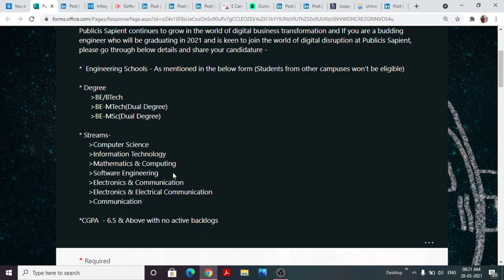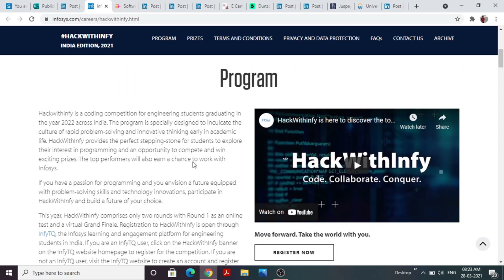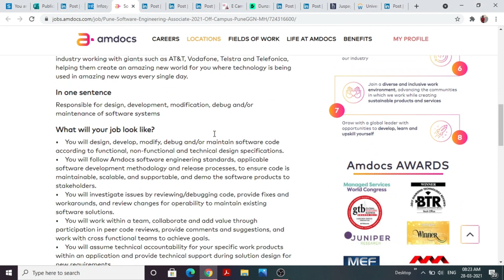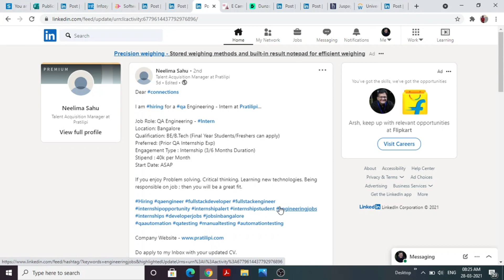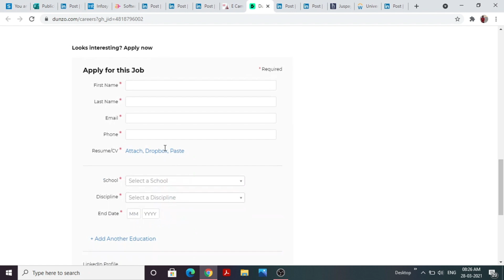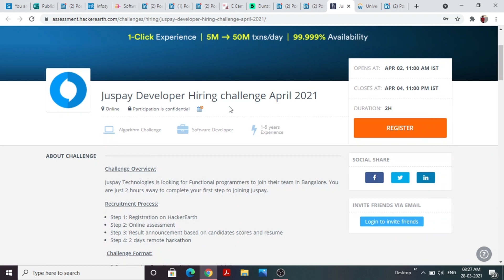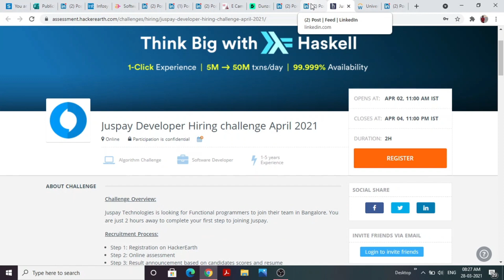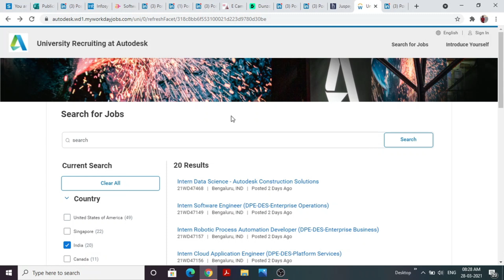Latest Off Campus Drives 2021 | 2022 | 2020 | Batch Eligible | Internships Summer 2021 | SDE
Hi Everyone , In his video I have discussed about various Off Campus drives active as of now , Go ahead and checkout for these and apply as soon as possible :

1. Publicis Sapient
Batch : 2021 pass-outs (CS , IT and Circuital)
Role : Associate SDE
CTC : 9 LPA

2.Infosys
Batch : 2022 pass-outs
Role : Power Programmer

3.Medly
Batch : 2021 pass-outs
Roles : SDE /Analyst
Details in the video.
(Mailing the recruiter)

4.Amdocs
Batch : 2021 pass-outs
Location : Gurgaon/Pune
Apply with Referral

5.NVIDIA
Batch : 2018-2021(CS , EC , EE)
Role : ASIC Design Engineer

6.Tech Mahindra
Batch : 2019/2020/2021
Role : Software Engineer

7.Dunzo
Role : Internship (Analytics)
Batches : 2021 pass-outs

8.Zoho
Role : Content Writer (Programming)
Batch : 2021/2020

9.JUSPAY
Role : Software Engineer
Location : Bangalore
Batches : 2019/2020/2021(N S)

10.Autodesk
Role : Software Development Engineer / Data Scientist Internships
Batch : 2022 and 2021 pass-outs

11.Intel
Role : Summer Internship
Btaches : 2022 and 2021 pass-outs
Location : San Jose (probably WFH)

12. Pratilipi
Role : QA Intern (Testing)
Stipend : 40k per month
Btaches : 2021 and 2020 eligible

✨ Tags ✨
amazon sde hiring
juspay hiring 2021 graduates
tech mahindra software developer
pratilipi hiring offcampus
offcampus hiring updates
arsh goyal hiring
hack with infosys intern
juspay hiring challenge
hiring for interns 2021
tech mahindra jobs freshers
freshers hiring
Hiring freshers
intel internship opportunity
summer internship opportunity 2022 batch
internship sde roles
product company
summer internship
off campus
infosys hackwithinfy
infosys hiring 2022 batch
infosys 2021 batch
software engineer roles
dunzo hiring